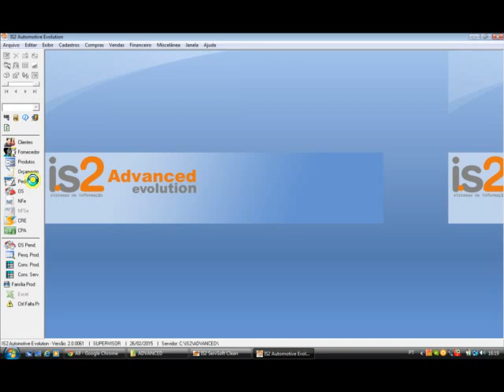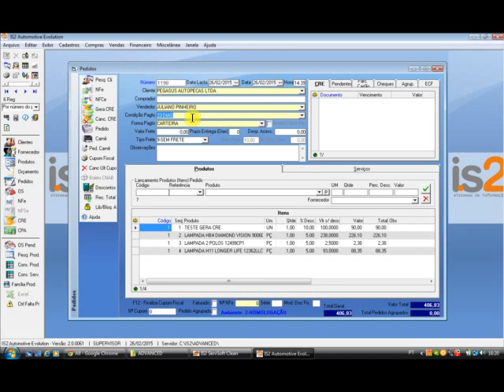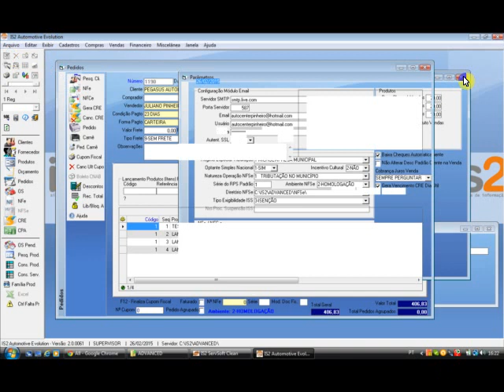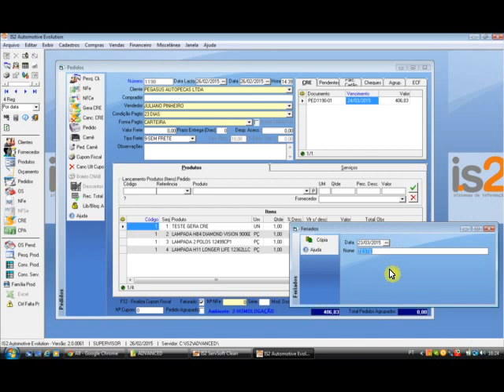IS2 Automotive - Vencimento CRE Dia Útil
Videoaula demonstrando o recurso de gerar os vencimentos do contas a receber sempre em dia útil no IS2 Automotive.

Software para centro automotivo, autocenter, oficina mecânica e motocenter.